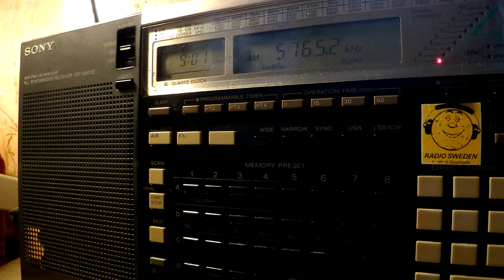10 02 2017 Numbers station S06s Russian Lady in Russian to Eu 0900 on 5765 unknown tx site in CUSB